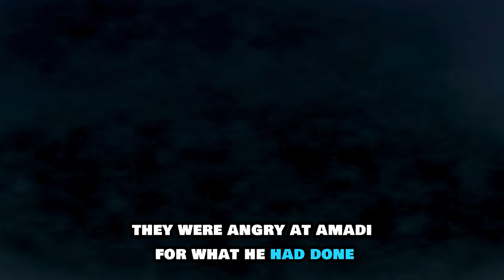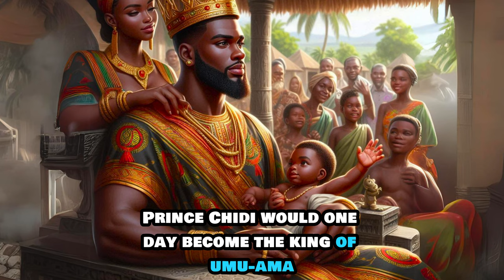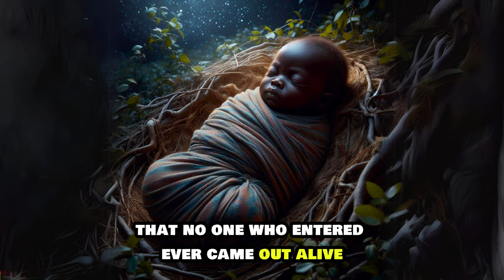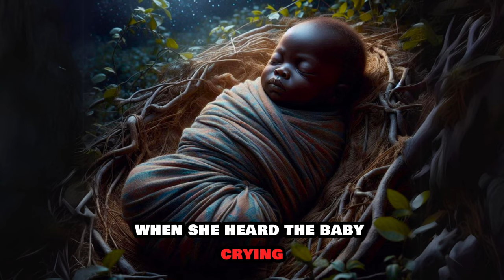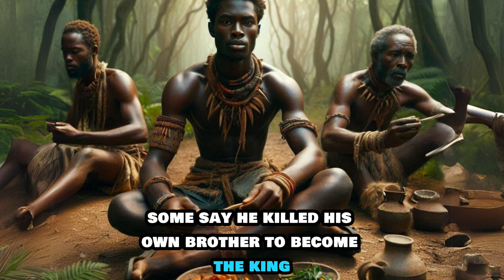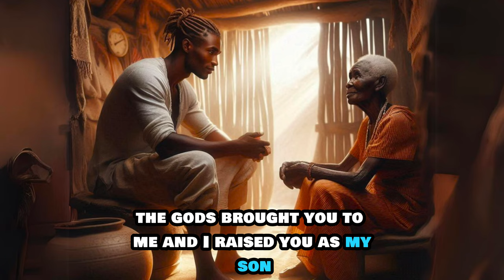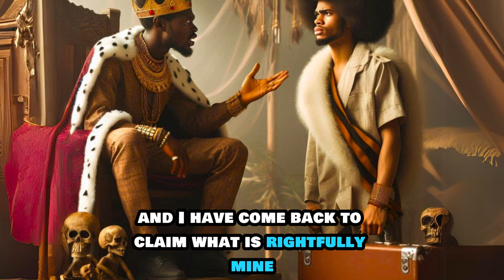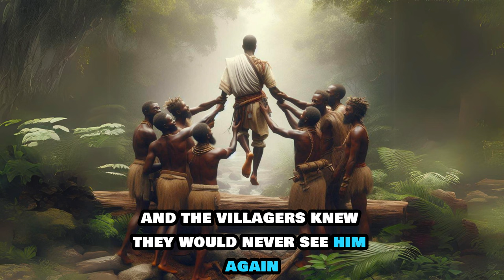Guess who Cursed the King...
Enter the mystical land of Umu-Ama, where a tale of jealousy, betrayal, and divine retribution unfolds. In this captivating African folktale, meet King Obi, a beloved ruler cursed by fate, and Amadi, the treacherous brother who dreams of power. But when the gods intervene, Amadi's quest for the throne takes a stinky turn.This African folklore story will keep you on the edge of your seat as we explore themes of family, destiny, and the power of justice. Will Prince Chidi, the lost heir, reclaim his rightful place? Watch this thrilling tale of the "Cursed King Who Farts Uncontrollably" and find out.